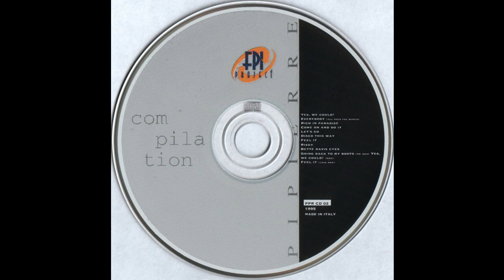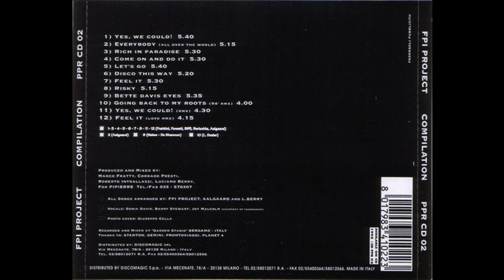FPI Project (Vocals By Sonia Davis) ‎– Bette Davis Eyes (Eurodance)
This classic cover, is a pick from the FPI Project ‎– Compilation album.
Label: Paradise Project Records ‎– PPR CD 02